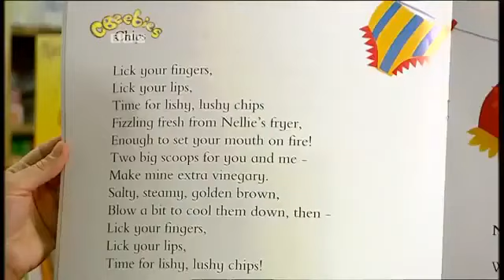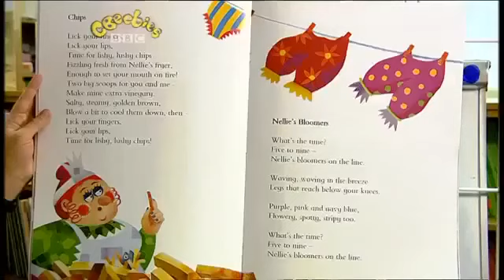Bobinogs Take a Look in a Book Series 4